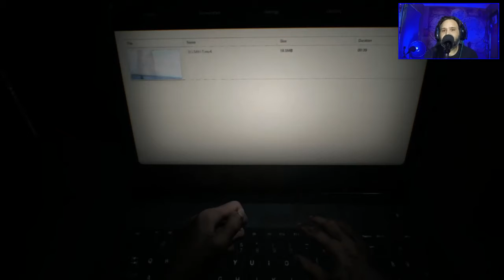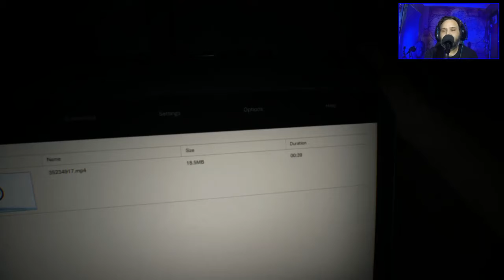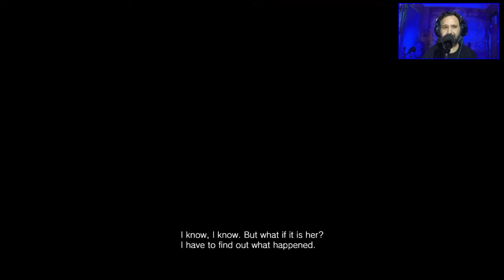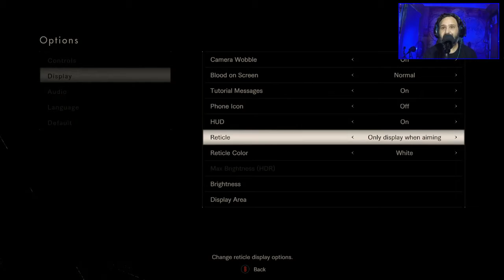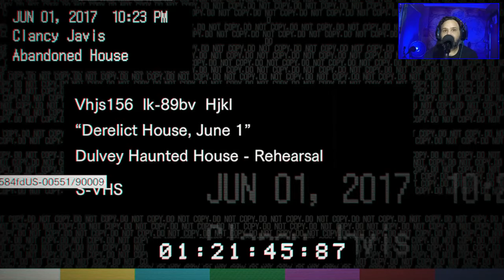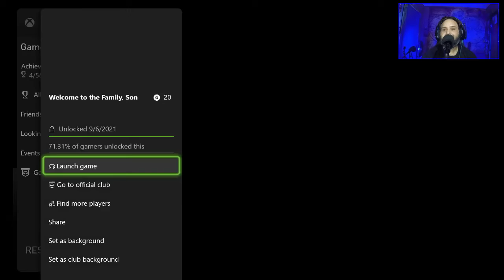Resident Evil 7: Biohazard - Midnight Haunted House Playthrough Part 1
I started playing for the first time at midnight. Playing in my house that was built in the 1940's and is supposedly haunted...

 Resident Evil 7: Biohazard - Midnight Playthrough Part 1 - Xbox One Game Pass